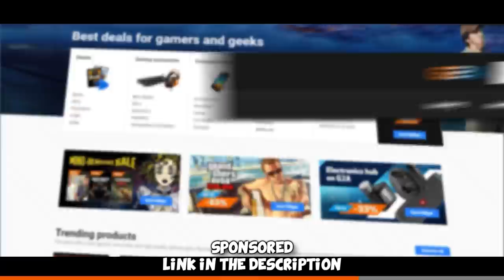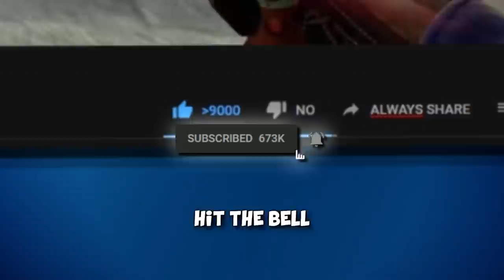FULL TROLL FACEIT Level 10 ft. kennyS, FURIOUSSS, fl0m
We played a game on Overpass with @fl0m @FURI @kennySofficial and it all went down hill :D Hope you enjoy!